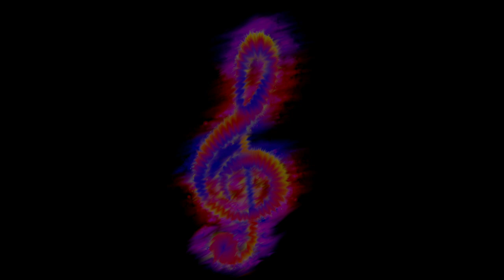[Full Free Chiptune Album] The Flaming Pike - Pyromelodikz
Here's all the songs for Pyromelodikz, my second chiptune album, in one single video!

0:00 - "Arcade Hero"
3:10 - "Sugarstruck"
9:26 - "Concentrate"
14:05 - "Fight The Power"
19:39 - "Galactic Kitten Alliance"
24:51 - "Future Warfare"
30:17 - "Mass Hysteria"
35:26 - "Preparing For The Fight"
40:22 - "Magic Potions"
47:03 - "Hotfused"
51:43 - "1Ups & Powerups"
57:06 - "A Day With Grandma"
1:02:50 - "Select Your Wormhole"

You can redistribute it, use any of its songs for your own videos, streams, games, anything you want. Yep, it's 100% free, and you can even make monetized stuff it as long as it's not just a repost of the album or of a song. Please leave that to me, I'm already doing it on my own Youtube channel! If you want to make a compilation video with other artists, however, it's alright! All that I ask in return is that you give me credit and if you do something cool with my music, tell me about it! Obviously, a like or two here and there and a subscription to my channel are welcome. :)

You can read the full info on how to use my music on the README.txt file in the Mega folder I linked earlier. If you intend to download and use my songs, it's very important that you read it.